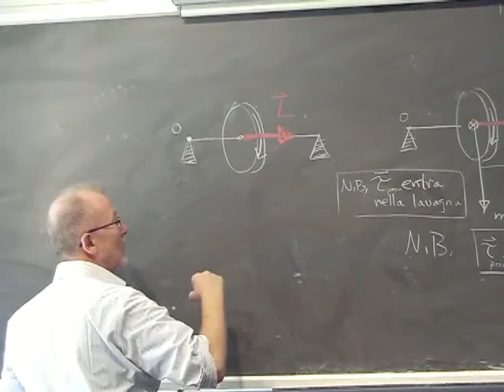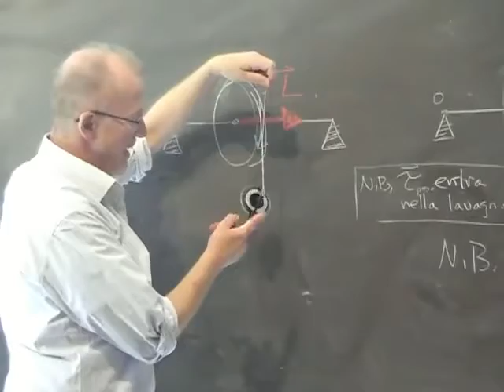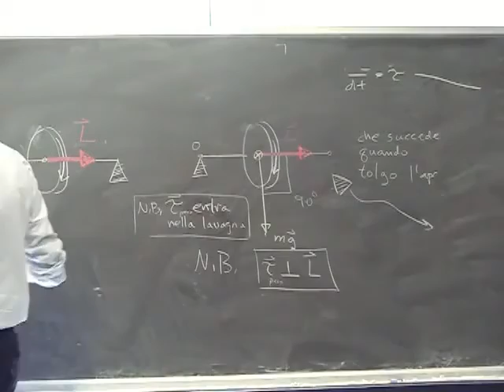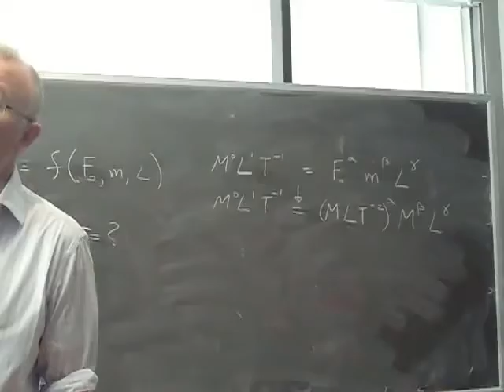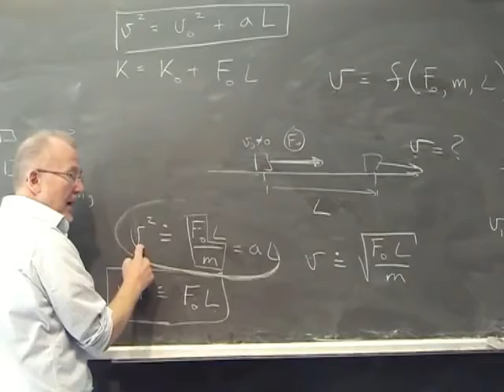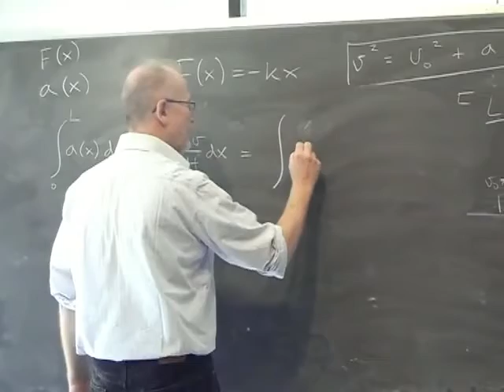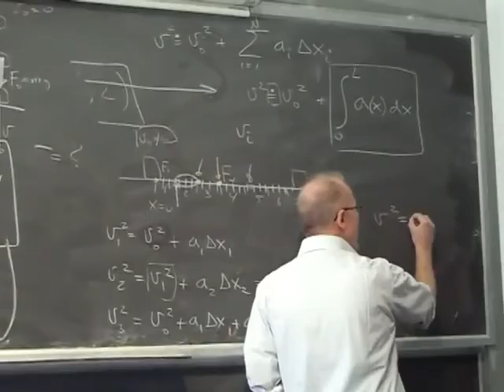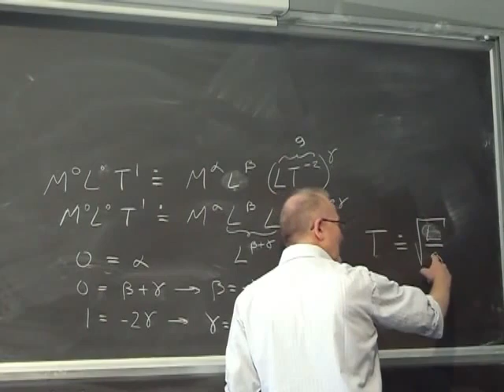Fisica Generale Lezione 24 Università Parte 2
Argomenti della Lezione:
Analisi dimensionale
Variazione modulo velocità come integrale dell’accelerazione nello spostamento
Modulo velocità per discesa da piani inclinati
Esercizi vari
Pressione, Giroscopio